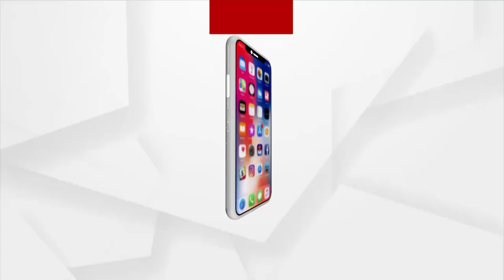ଆଣ୍ଠୁଏ ବହଳର କାଦୁଅରେ ଯାଆସ କରୁଛନ୍ତି ଲୋକ ।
ସରପଞ୍ଚଙ୍କ କାର୍ଯ୍ୟଶୈଳୀକୁ ନେଇ ଅସନ୍ତୋଷ । ଗ୍ରାମବାସୀଙ୍କ ଅଭିଯୋଗ, ୫ ବର୍ଷ ସରିଲା, ହେଲେ ରାସ୍ତା କାମ ସାରିଲେନି ସରପଞ୍ଚ । ୪ ଦଶନ୍ଧି ଚାଲିଗଲା କିନ୍ତୁ ରାସ୍ତା କାମ ସରିଲାନି । ଆଣ୍ଠୁଏ ବହଳର କାଦୁଅରେ ଯାଆସ କରୁଛନ୍ତି ଲୋକ ।